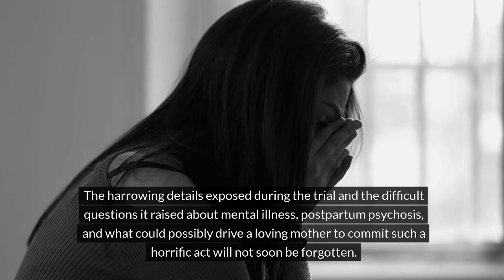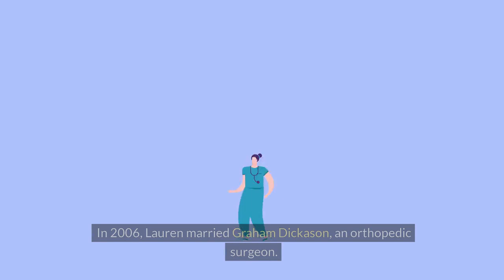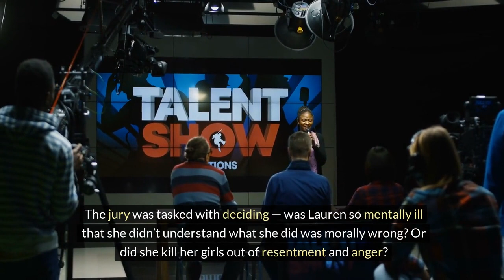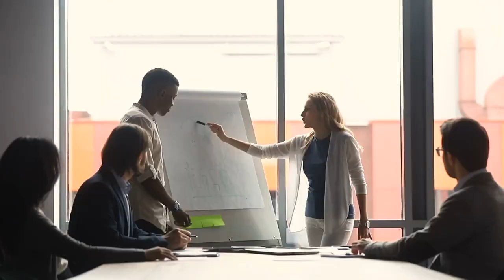THE TRAGIC CASE OF LAUREN DICKASON: THE MOTHER WHO KILLED HER KIDS.